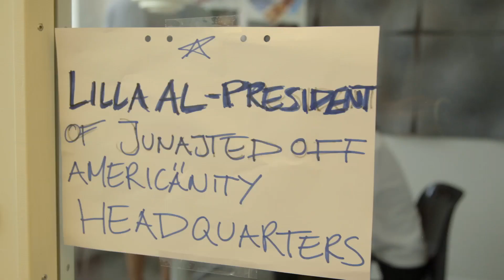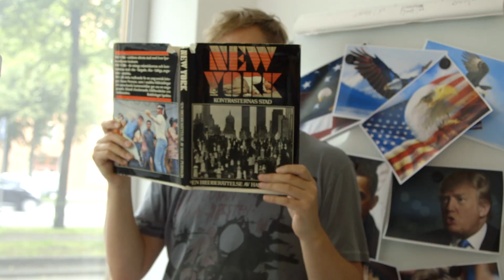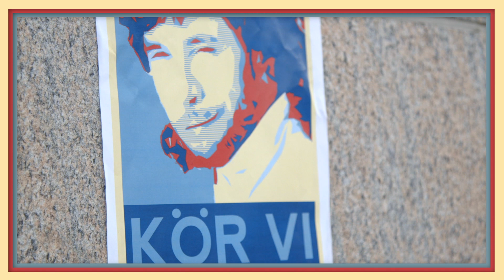Jag ska bli USAs nästa president! | Ep1 | Lilla Al-Fadji 4 President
Det är dags, Lilla Al-Fadji ska äntligen bli president i USA!
Avsnitt 1.

Under 10 avsnitt kommer Lilla Al-fadji göra allt för att bli USAs näste president. Det finns dock vissa hinder på vägen som Lilla Al-Fadji måste övervinna. Han måste bland annat skaffa en kostym, göra en vallåt & inte minst fixa ett greencard.

Nytt avsnitt av Lilla Al-Fadji 4 president varje tisdag kl 16.00!

Lyssna även på Lilla Al-Fadji på lördagar mellan kl 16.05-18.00.
eller i appen Sveriges Radio Play eller där du hittar poddar